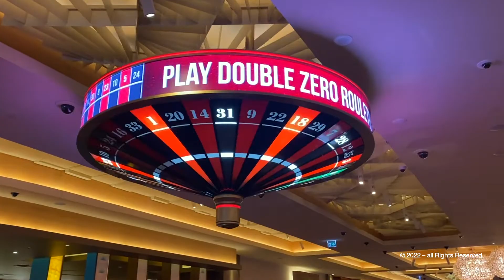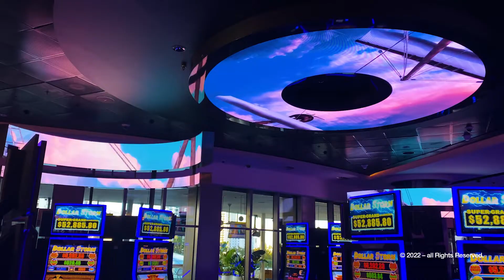LED-tech is happening here and now on the Gold Coast.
Gold Coast company Simtech designs, manufactures and installs some of the world's largest LED screens and displays. Exporting worldwide from right here on the Gold Coast, their creations can be seen in the most lavish casinos of Las Vegas and Macau.

Its clients include gaming and resort giants such as Aristocrat, Konami, Las VegasSands, Melco, Wynn, Crown Resorts, The Star Entertainment Group and Skycity Resorts.